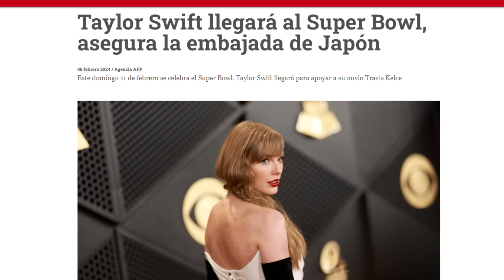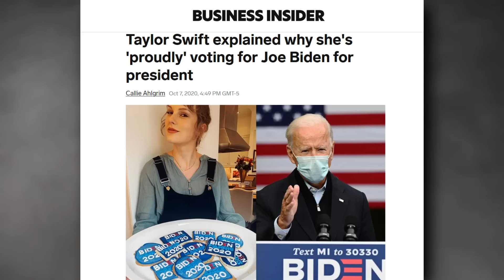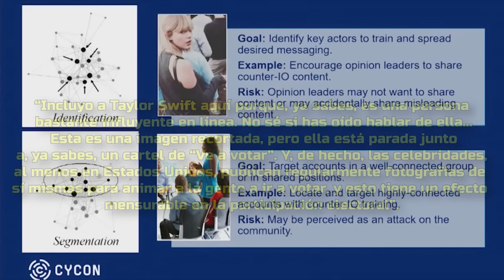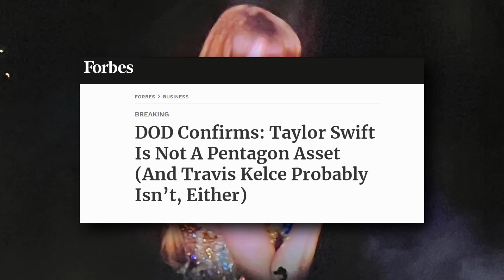Taylor Swift: La CREACION PERFECTA de la ELITE OCULTA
Antes de que las cámaras comenzaran a grabar, la mayoría de nosotros sabíamos que los premios Grammy 2024 se centrarían de manera poco saludable en Taylor Swift. Actualmente hay una dura campaña mediática en torno a ella y cada vez más personas se dan cuenta de que se está produciendo un extraño frenesí generado artificialmente. Y muchos se preguntan cuál es el objetivo final de todo esto. ¿La están “apoyando para algo”?. Desde una relación falsa con un jugador de la NFL Travis Kelce, hasta influir en los resultados de la SUPERBOWL.